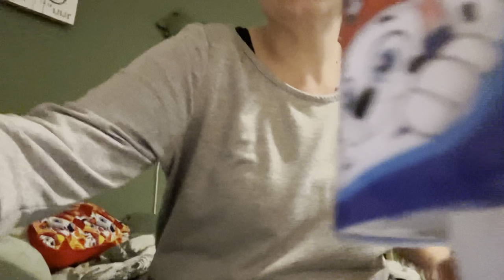Broodtrommels! | ups en down 569